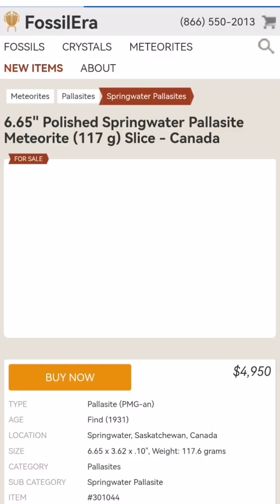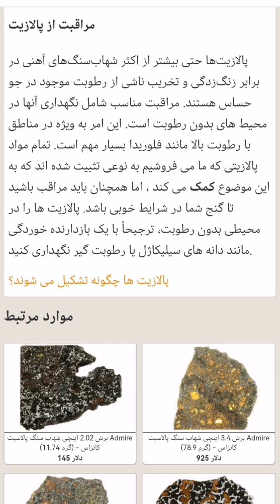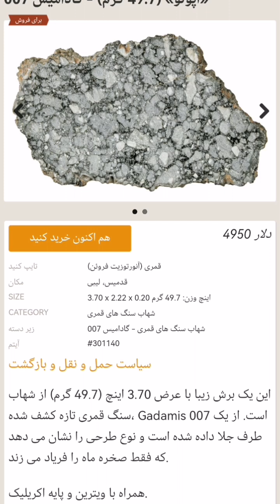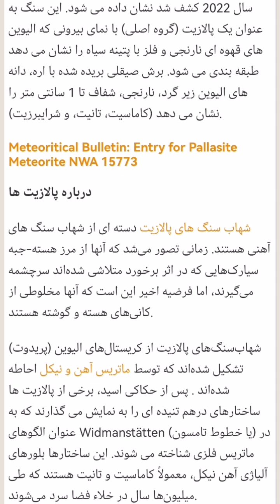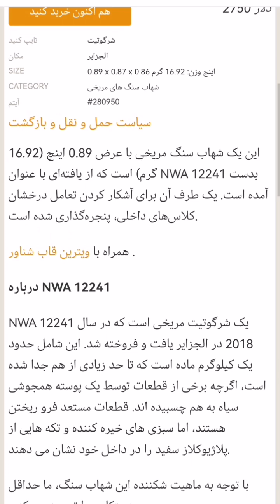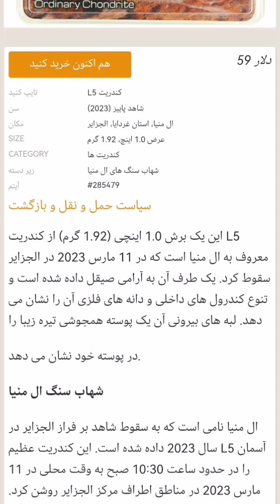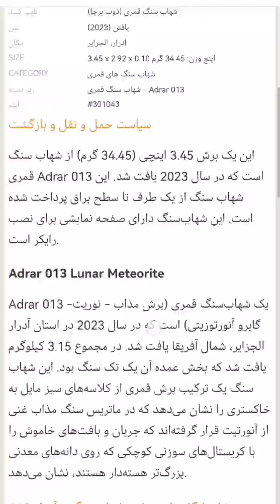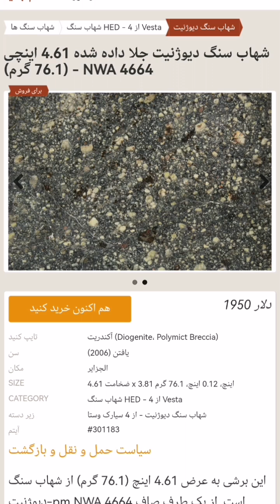معرفی و روش تشخیص شهاب سنگ قیمتی شرگوتیت قیمت دلاری. Kavoshminab. 163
معرفی و شناسایی شهاب سنگ قیمتی شرگوتیت مریخی. قیمت به دلار. قسمت دوم از معرفی باارزش‌ترین شهاب سنگ های موجود در بازار جهانی. چنل آموزش تست سنگهای قیمتی و چگونگی شناخت شهاب سنگ وبهترین مکان برای پیداکردن دفینه. کاوش میناب. Kavoshminab